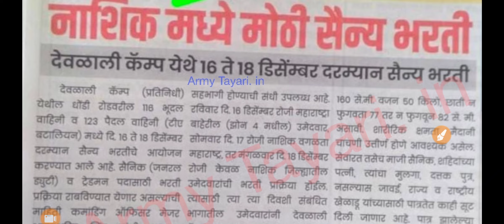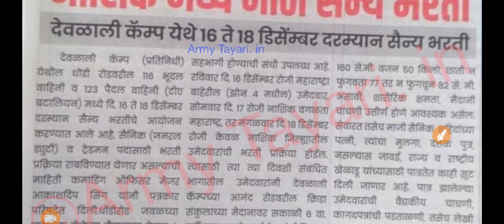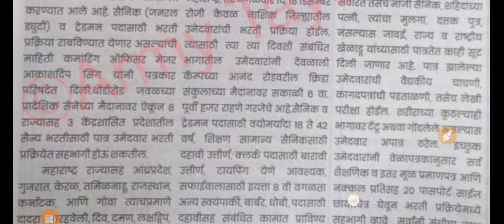TA Army Bharti 16 दिसंबर 2021 से || Territorial Army Rally 2021 || TA vacancy 2021